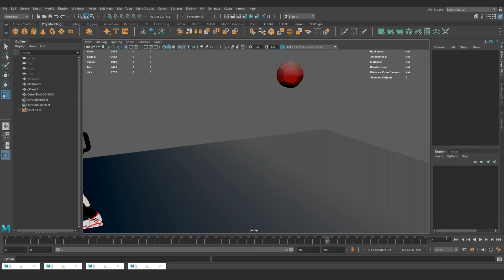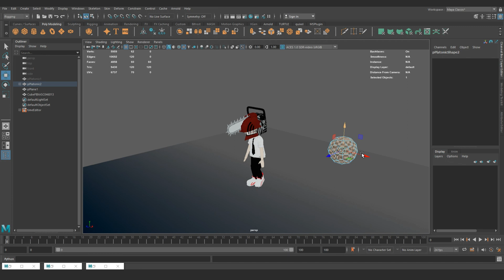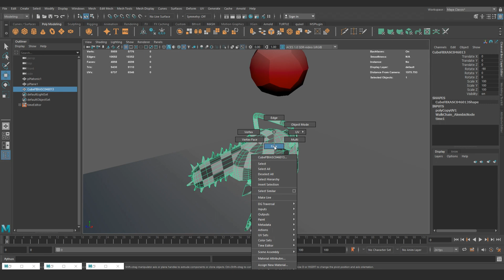Attach object to alembic cache in Maya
Tutorial how attach object to alembic cache.